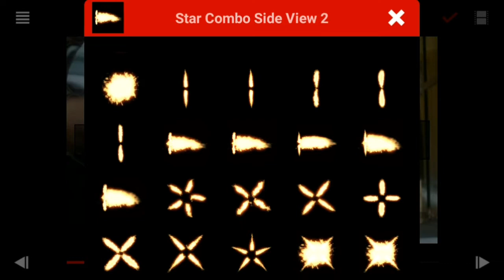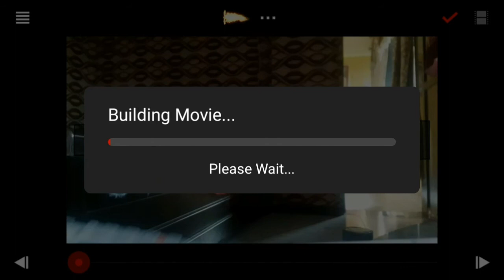How To Edit Gun Effects On Android/ios For Free